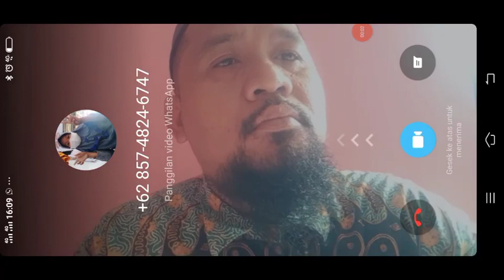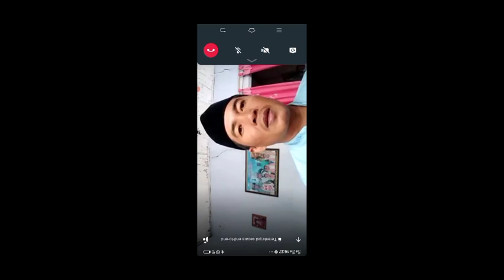Ruqyah jarak jauh lewat VC | Cilegon - Jawa timur,langsung reaksi muntah muntah